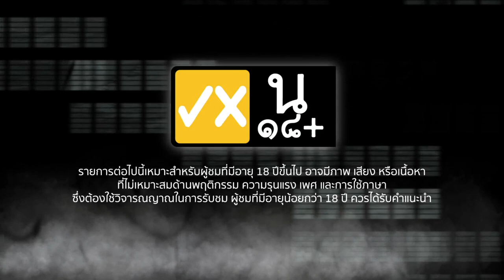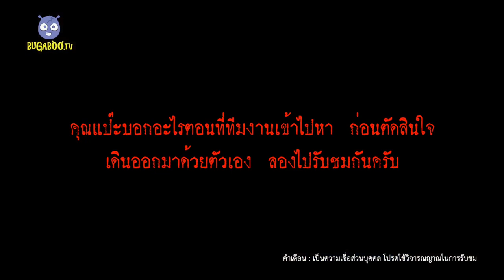ผีเล่าผี EP.17 ใคร? เซ็นรับเอกสาร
ลูกหนี้...ที่ไม่มีชีวิต!! ตามไปฟังเรื่องเล่าจากคุณแป๊ะ ที่มาเล่าเรื่องสุดหลอน เมื่อลูกหนี้ขอรับผิดชอบครั้งสุดท้าย แม้ตัวจะตายจาก